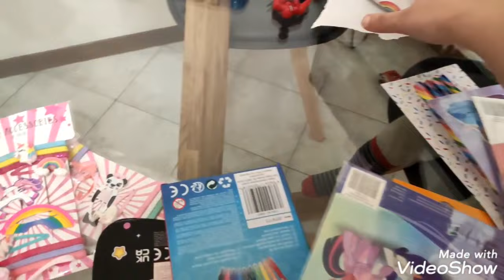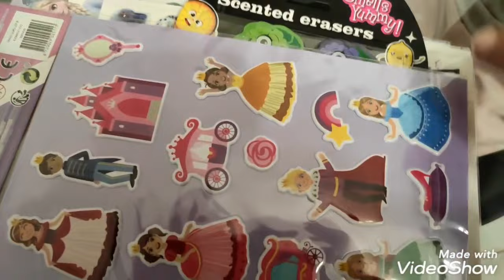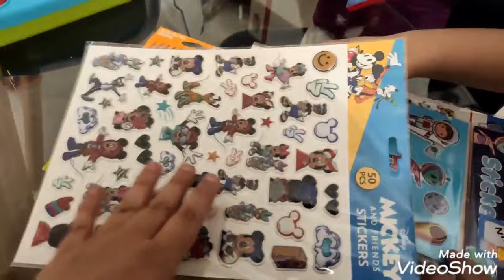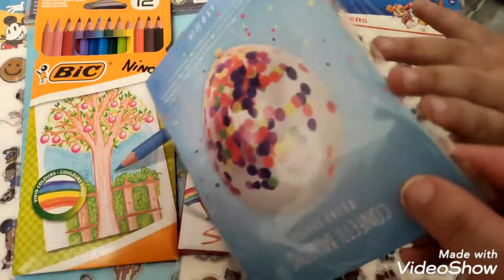هدايا_اطفال جزء_ثاني فرحة_أطفالي_بهم